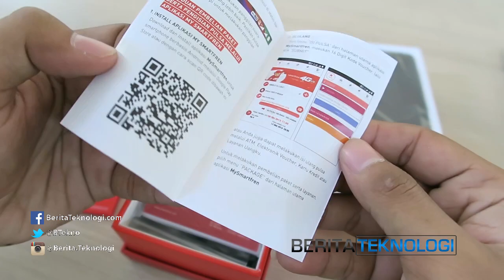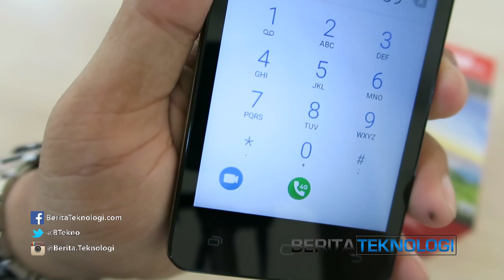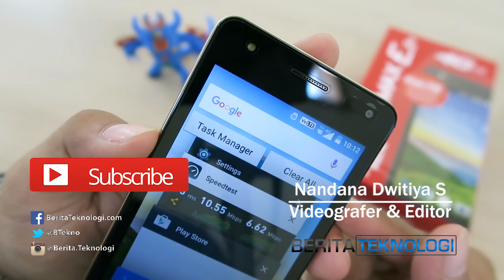Unboxing Smartfren Andromax E2+ RAM 2GB ( E2 Plus ) Indonesia dg 4G VOLTE - Harga 1 Jutaan aja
Suka Teknologi? Ingat BeritaTeknologi.com! Say No to Gaptek!
Ada hape baru lagi nih yang bakal kita ulas, yakni Smartfren Andromax E2+. Tapi sebelum kita ulas lebih jauh, kita unboxing dulu yuk seperti apa paket penjualan dari smartphone ini

Spesifikasi Andromax E2+:
Layar: 4,5 inci IPS dengan resolusi FWVGA
Jaringan : EDGE, 3G, HSPA, 4G LTE (FDD 2300MHz, TDD 850 MHz)
Chipset : Qualcomm Snapdragon 212 quad core 1,3GHz + GPU Adreno 304
Memori: 2GB RAM + 16GB memori internal (support micro SD)
Kamera : 5 MP pada bagian belakang dengan autofocus, touch focus, LED flash + 5 megapiksel pada bagian depan, fixed focus, LED flash
Baterai: 1900mAh, removable
SIM: Dual micro SIM (4G LTE + GSM)
OS : Android 5.1.1 Lollipop